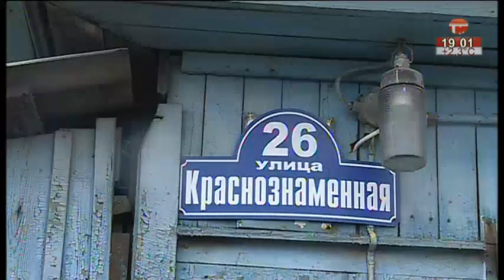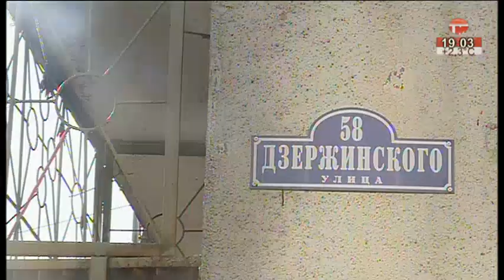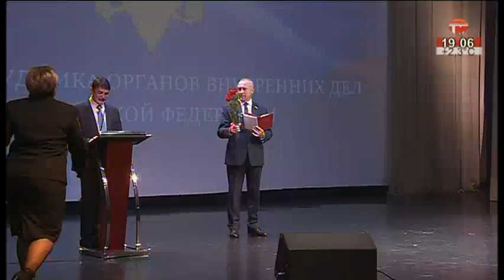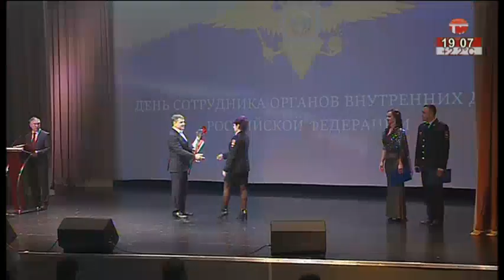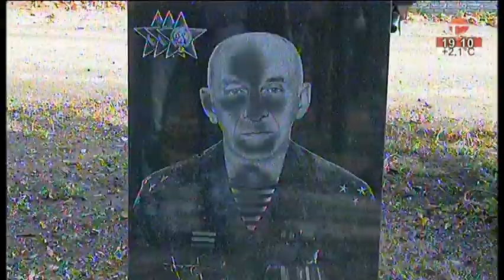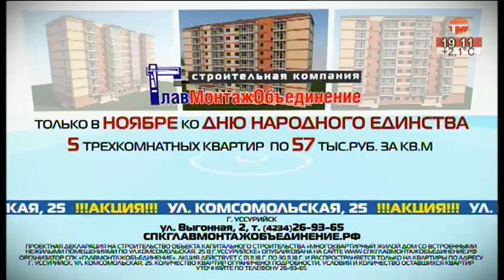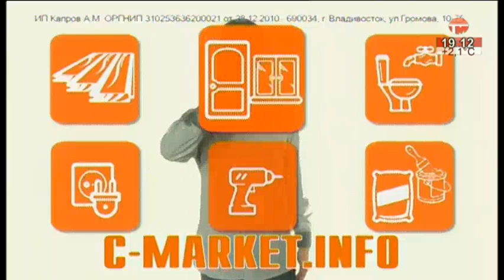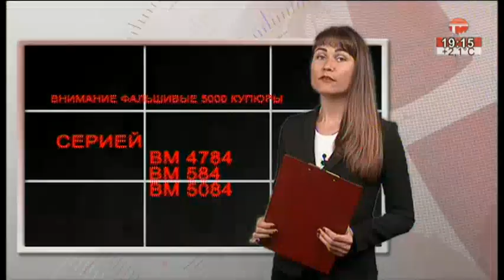Телемикс Новости. 12.11.2018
Сегодня в выпуске:
- Вывоз мусора. Жителей частного сектора проверили.
- Опасный двор. Глубокая яма образовалась на дороге возле дома.
- Спасибо за службу. Профессиональный праздник отметили полицейские.
- Смерть от угарного газа. Двое погибли, двое в тяжёлом состоянии.
- Пожар в частном доме. Пострадали сразу две семьи.
- День хип-хопа. Любители речитатива вспомнили об уличной культуре.